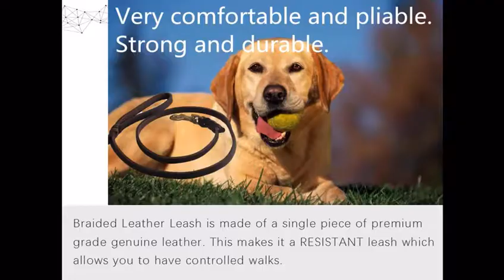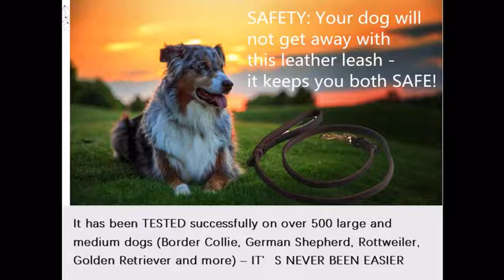QRDA Leather Dog Leash for Small Pets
Exquisite handmade leather leash woven dog leash, fashionable atmosphere, more elastic
Solid brass hardware and finish, resistant to rust and corrosion in all weather conditions, can last for many years
Suitable for pets under 40 pounds, the strongest dog leash, durable
Available in 2 'and 4' sizes for dogs
Handmade high-quality leather - offers you a premium 4-foot dog strap with comfort